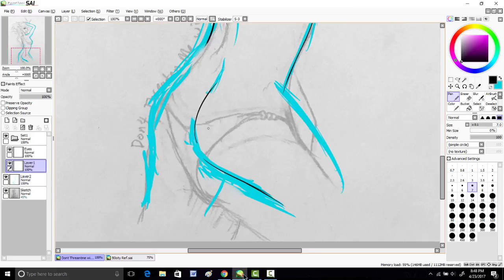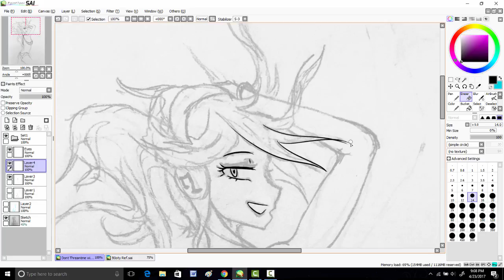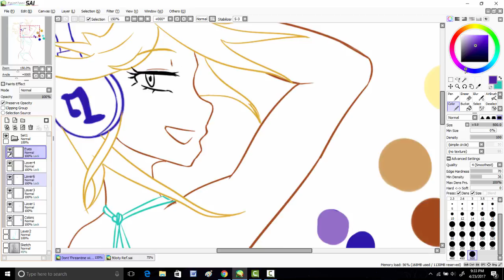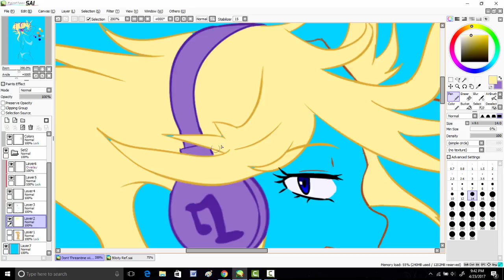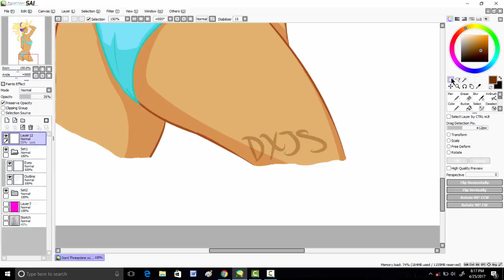Dont Threaten Me With a Good Time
A collab I did with a friend from school

He did the sketch and I did the rest

Don't Threaten Me With A Good Time by Panic At The Disco
The Good, The Bad, and The Dirty by Panic At The Disco